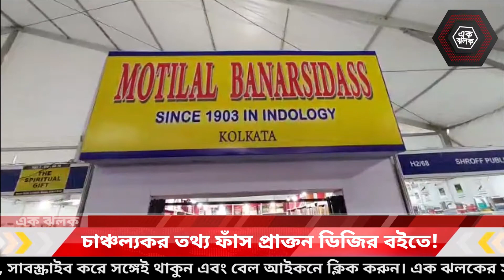মমতা কিভাবে মানুষের নেত্রী হয়ে উঠলেন? চাঞ্চল্যকর তথ্য ফাঁস প্রাক্তন ডিজির বইতে | এক ঝলক News বাংলা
রাজ্যের বর্তমান মুখ্যমন্ত্রী কিভাবে মানুষের নেত্রী হয়ে উঠেছেন? এবং  রাজ্যের প্রাক্তন মুখ্যমন্ত্রী জ্যোতি বসু এবং ঐতিহাসিক ভুল।

পুলিশের প্রাক্তন ডি জি পি ও বর্তমানে রাজ্য মানবাধিকার কমিশনের
সদস্য নপরাজিত মুখার্জির লেখা from lord sinha to north block বইটিতে  পাঠকেরা সেই সময়কার  রাজনৈতিক এবং সামাজিক পরিস্থিতির কথা যেমন জানতে  পারবেন তেমনি  বর্তমান রাজনৈতিক এবং সামাজিক পরিস্থিতির সঙ্গে সেই সময় কার পার্থক্যের  একটি চিত্র ফুটে উঠবে পাঠক দের সামনে। এবারের আন্তর্জাতিক কলকাতা বইমেলায় তার প্রকাশিত বই মিলছে 69 নম্বর স্টলে। এই বই পড়লে রাজ্য রাজনীতির তোলপাড় করে দেয়ার মত অনেক তথ্যই জানতে পারবে পাঠকরা।

খবর, সর্বশেষ খবর, ব্রেকিং নিউজ | News, latest news, breaking news

শুধু আটপৌরে বাঙালি নন, অন্য পোশাকেও দারুণ অভিনেত্রী, দেখুন জয়ার অন্য রূপ | এক ঝলক News বাংলা